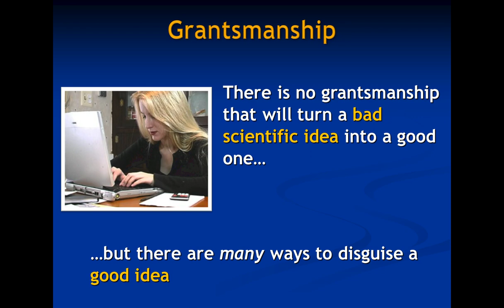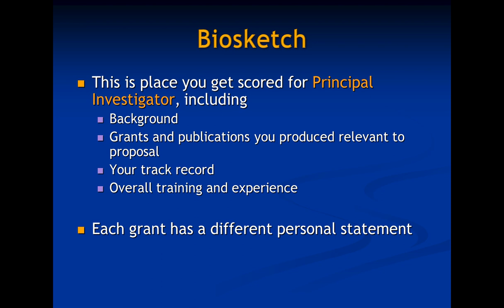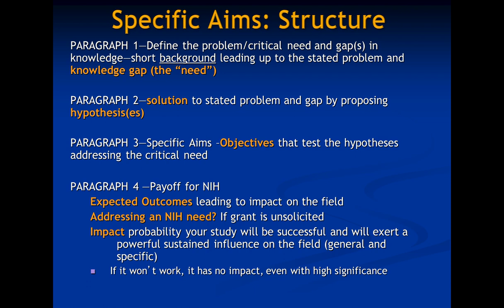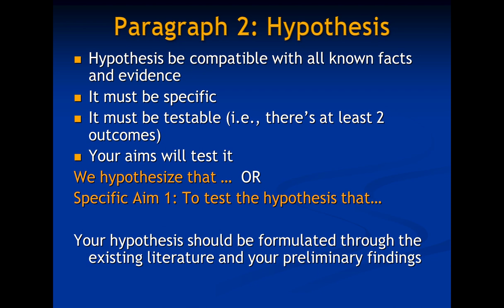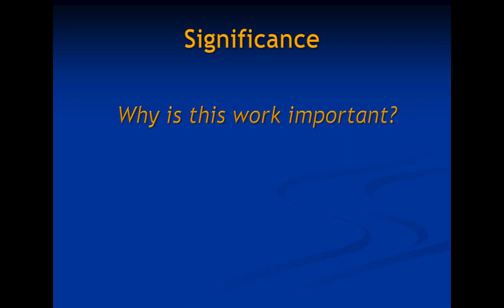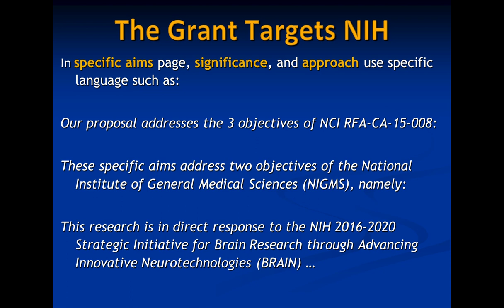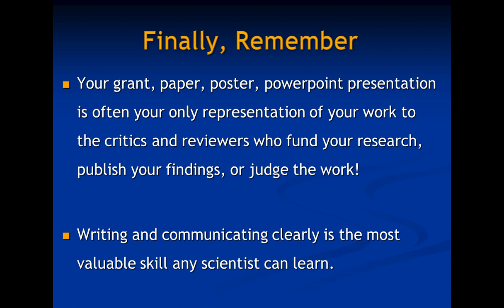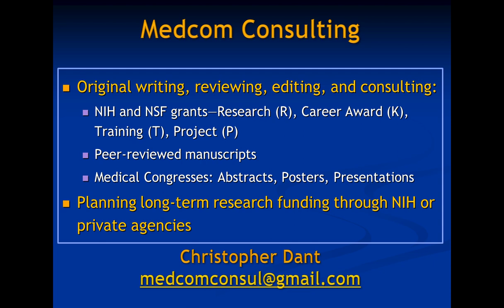Writing the NIH Research (R01) grant: Strategies for Success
Presented By:
Christopher C. Dant, PhD - Consultant, Medcom Consulting

Speaker Biography:
Dr. Christopher Dant is a PhD-trained investigator and consultant in the biomedical field. Early in his career, he was an investigator at high-performance laboratories at Indiana University, University of Michigan, and Stanford Medical School. Early in his postgraduate career, he apprenticed with a Senior Editor at JAMA and became as a Principal Scientist at NASA's Life Sciences Division and Department of Energy, where he worked with investigators to obtain federal grants and to write successful manuscripts for peer-reviewed journals.

Webinar Abstract:
With highly competitive NIH budgets and ever-increasing restrictions on federal spending, getting noticed and winning an NIH R grant is far more difficult and highly competitive than it has ever been. To be competitive today, new and inexperienced grant writers must learn the essentials of strong grantsmanship that is rarely taught today in academia.
 In 2018, the overall success rate for NIH R01 grants was just 20%, with some Institutes approving only 10% of submitted applications. This means that NIH-wide, nearly 8 out of 10 R01 application submissions are rejected. If you want to be one of the PIs that receives research grant funding, you must be able to write your grant so that it prevails over the five review criteria which generates your overall impact score.
 Many investigators, especially new investigators, don’t know how to write a winning grant or understand what pitfalls to avoid. Writing a winning grant proposal that gets noticed by reviewers requires that investigators produce a highly polished, cohesive grant that really knocks it out of the park for its significance, innovation, and approach while showing that it will have a major impact on their field. In this webinar, Dr. Dant will provide you with details of what reviewers want and don’t want to see in your R01 grant proposal. Ultimately, you’ll learn how to write your next R01 grant in a way that will get reviewer’s attention and influence them to approve and fund your research proposal.

Earn PACE Credits:
1. Make sure you’re a registered member of LabRoots
2. Watch the webinar on YouTube or on the LabRoots